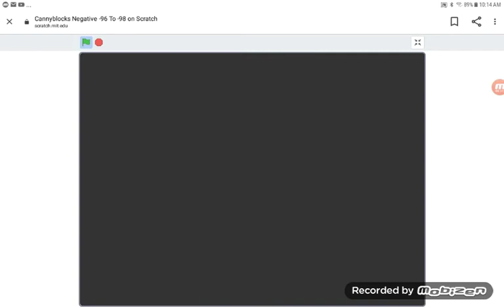cannyblocks Negative -96 To -98